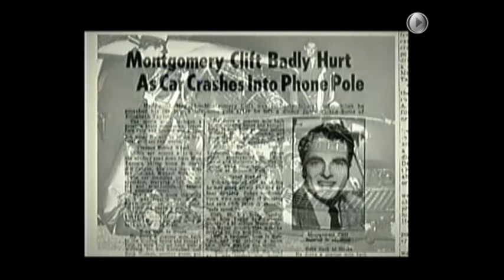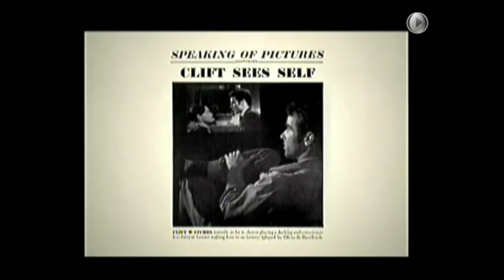TCM Tribute - Elizabeth Taylor talks about Montgomery Clift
TCM Tribute - Elizabeth Taylor talks about Montgomery Clift. Aired in the summer of 2016.